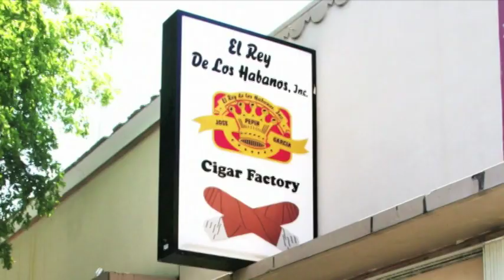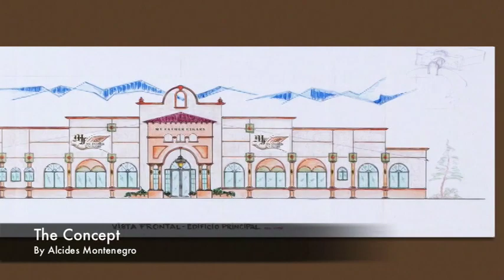MY FATHER cigar factory cigars cygara cygaro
cigar factory from Nicaragua
fabryka cygar